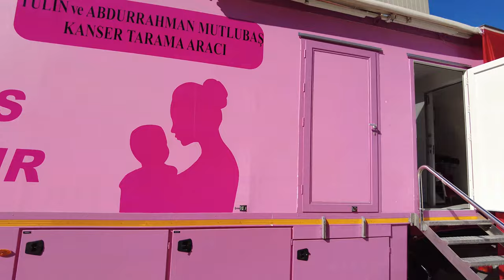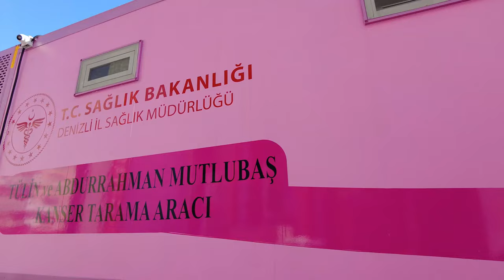Tülin & Abturrahman Mutlubaş Kanser Tarama Aracı 06.11.2021